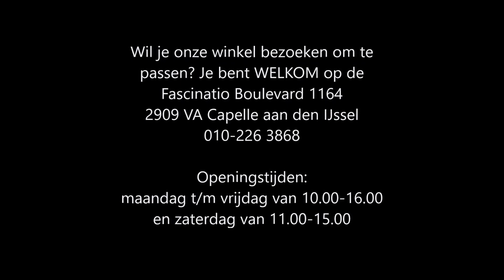Scheenbeschermers Review: Venum Scheenbeschermers Elite Standup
Deze Venum Elite Standup scheenbeschermers zijn ideaal vrouwen en mannen die aan kickboxen doen. De scheenbeschermers zijn perfect afgewerkt en hebben een dubbele vulling bij de wreef en de scheen voor maximale bescherming. Deze Venum scheenbeschermers hebben een klittenbandsluiting zodat je lekker hard kan trappen, zonder dat de scheenbeschermer verschuift. Wil je de Venum Scheenbeschermers Elite Standup Zwart eerst passen? Bezoek dan onze winkel in Capelle aan den IJssel!